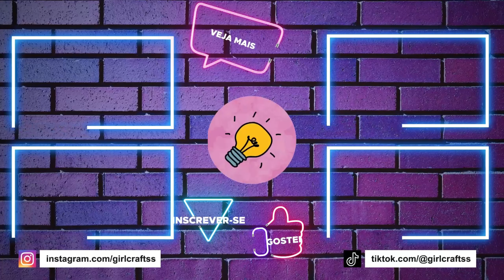10 DIY ARTESANATO COM MATERIAIS RECICLADOS - FÁCEIS E BARATOS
10 DIY ARTESANATO COM MATERIAIS RECICLADOS - FÁCEIS E BARATOS